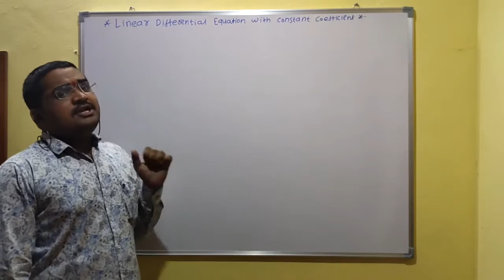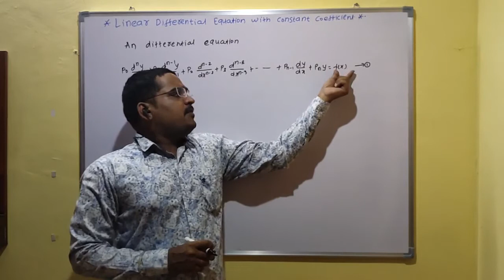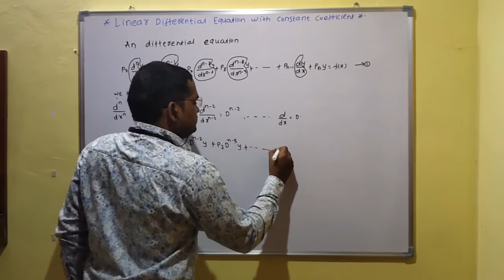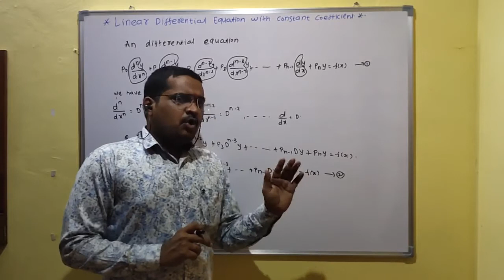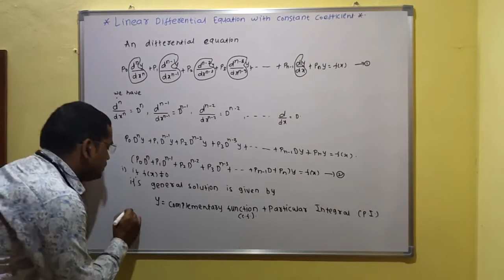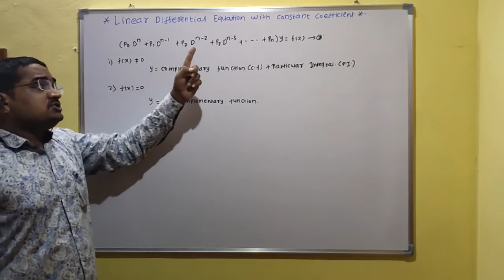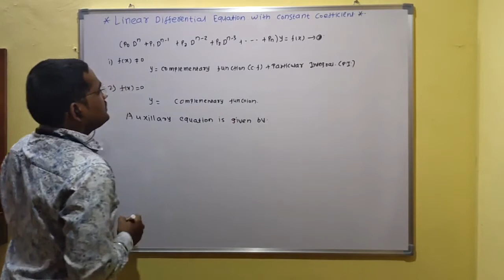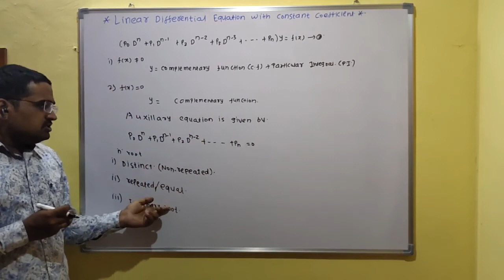Definition of Linear differential equation and complementary funtion